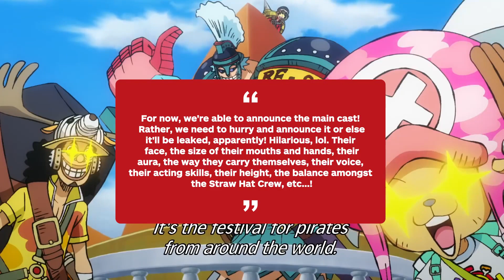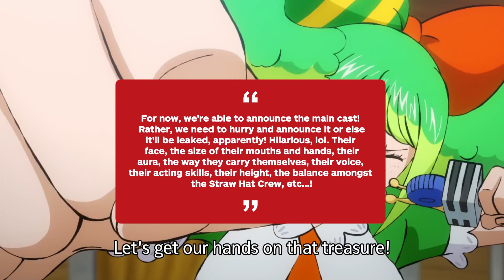Netflix's One Piece Live Action Cast Revealed - IGN Now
Via Twitter, Netflix has revealed the live-action cast for their One Piece adaptation.